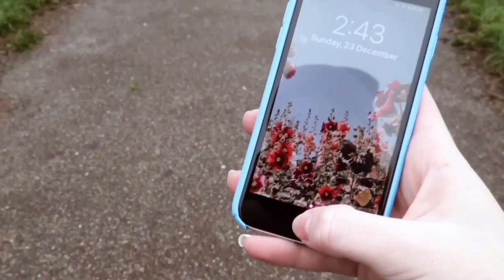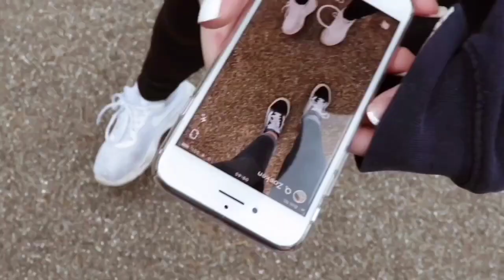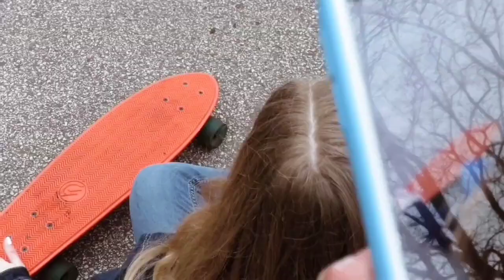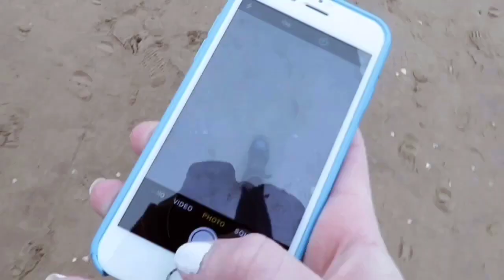HOE IK MIJN INSTAGRAM FOTO’S MAAK! | Vlog ★ Liv Catharina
Hey guys! Vandaag laat ik jullie zien hoe ik mijn instagram foto’s maak! Ik hoop dat jullie deze video leuk vinden. Als je alle foto’s wilt zien volg me dan even op instagram: @livcatharina! Xx liv

✦ OVER MIJ
⋆ Ik ben Liv en ik ben 14 jaar.
⋆ Ik hou van video’s maken en fotograferen.

⋆ Vsco: @livcatharina

✦ MIJN KANAAL
⋆ Op mijn kanaal kun je vooral video’s zoals vlogs, routines, lifestyle video’s en aesthetic video’s vinden.
⋆ Ik upload elke week video’s!

✦ VRAGEN
⋆ Welke camera gebruik je? - Canon powershot sx 60hs
⋆ Waarmee edit je? - Imovie